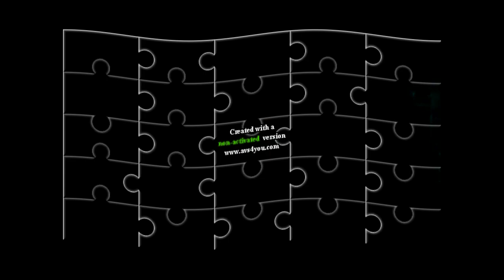Klasky Csupo (2002) Newer Version Effects Effects (Sponsored by DERP WHAT THE FLIP Csupo Effects)